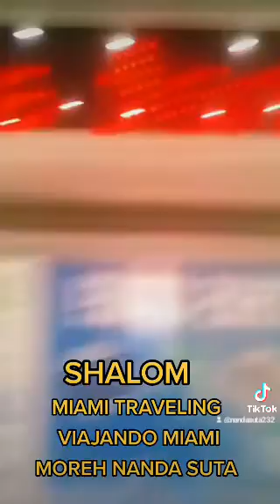MIAMI BEACH TRIP nandasuta morehnandasuta (5)